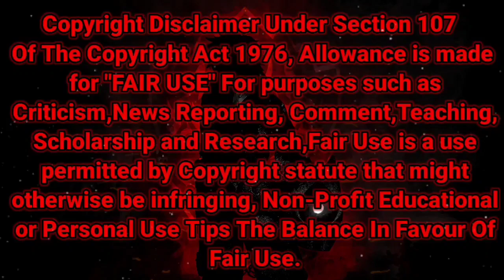SUPPOSE A KID FROM THE LAST DUNGEON BOONIES MOVED TO STARTER TOWN? EPISODE 7 IN HINDI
SUPPOSE A KID FROM THE LAST DUNGEON BOONIES MOVED TO STARTER TOWN? EPISODE 7 IN HINDI ANIME WORRIOR

ABOUT US🙂

Voice - Dark Lord

! SOCIAL MEDIA !

{ OTHER ANIMES }

(Tags)

anime, Tatoeba Last Dungeon Mae no Mura no Shounen ga Joban no Machi de Kurasu Youna Monogatari, supposed a kid from the last dungeon boonies moved to a starter town, review,SUPPOSE A KID FROM THE LAST DUNGEON BOONIES MOVED TO STARTER TOWN? IN HINDI | ANIME WORRIOR
SUPPOSE A KID FROM THE LAST DUNGEON BOONIES MOVED TO STARTER TOWN? EPISODE 4 HIND suppose a kid last dungeon